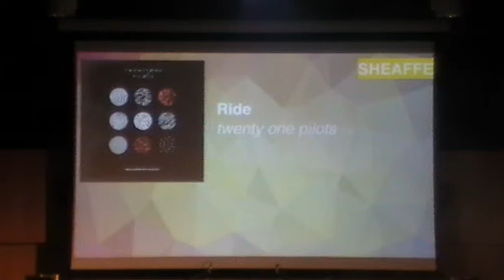Sheaffe Rock - Ride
Sheaffe House Rock
Ride - Twenty One Pilots
Canberra Grammar School House Music 2016